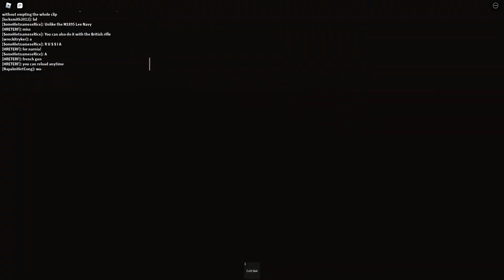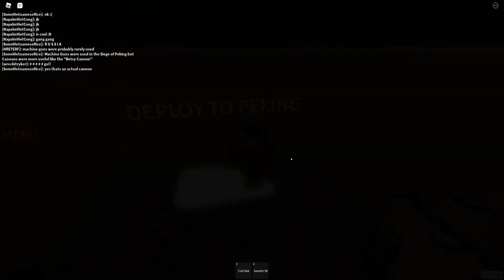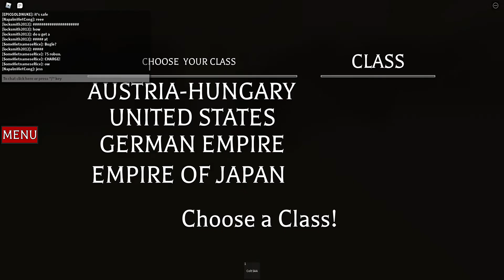55 Days at Peking Gameplay 4 (Read Pinned Comment)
If you read this, comment "I read the video description!"